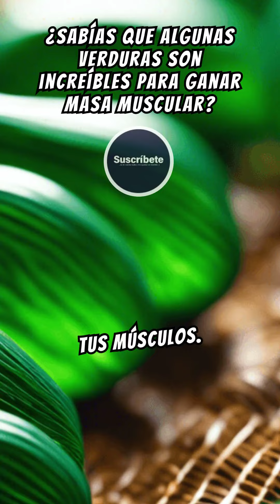verduras para ganar masa muscular